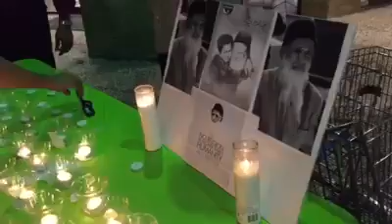For Edhi sahib in Dallas